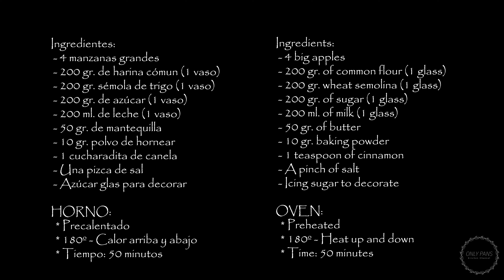TARTA DE MANZANA DE LOS 4 VASOS - Sólo mezclar - La más fácil del mundo - SIN HUEVO - ONLYPANS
Hola Olypaners: Los ingredientes detallados los tenéis al final del vídeo.

Os traemos una de las recetas más fáciles que existen, ideal para principiantes o para preparar con niños.

Sólo necesitas 4 vasos con los ingredientes, sin pesar, ni medir más, no lleva huevo y no hay que amasar nada, sólo mezclar los ingredientes y hornear.

Cuando la hagáis nadie os creería si ve lo fácil que es, incluso para nosotros ha resultado una sorpresa.

Con un poco de sémola, harina, mantequilla, leche, azúcar y unas manzanas, obtendréis una tarta muy alta, con capas diferenciadas y que parece muy difícil de elaborar.

Déjanos un comentario, diciendo si la conocías y si ya la has probado y de qué parte del mundo nos ves, por favor.

Si la haces, por favor, sube una foto a Instagram y etiqueta nuestra cuenta para que podamos compartirla.